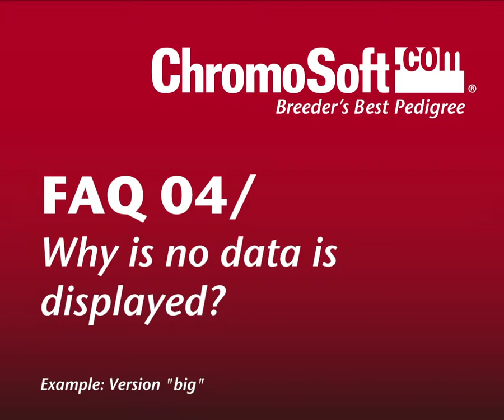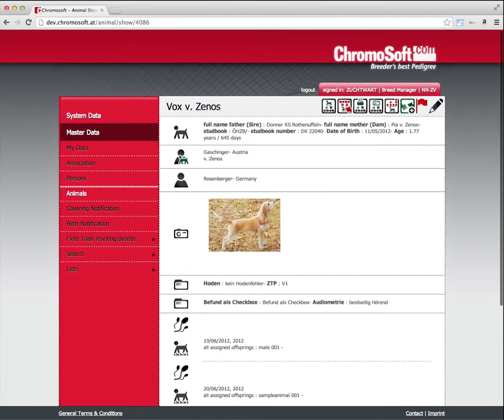EN FAQ 04 Why is no data is displayed?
Chromosoft is software for breed clubs and breeders, a studbook for breeding dogs, horses, cats, rabbits, donkeys, cattle, pigs, for animal husbandry in general. Installation on your PC not required.